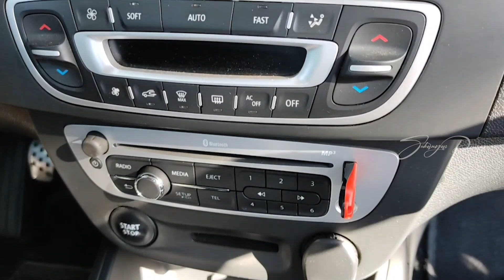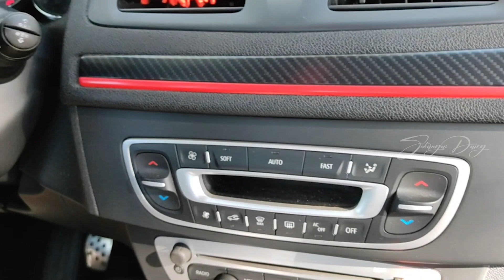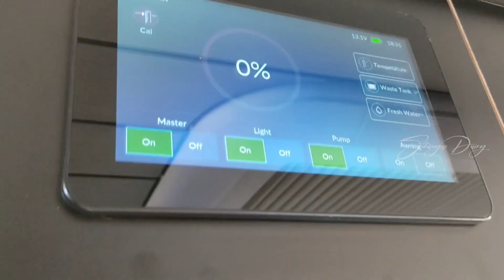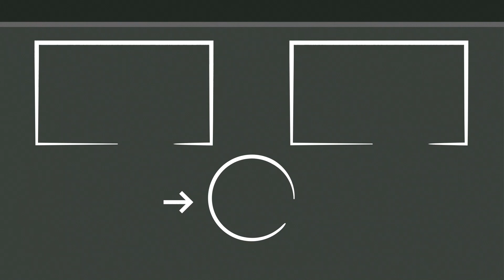My Car Tour & Caravan Tour | Telugu Vlogs From Portugal | Sukanyas Diary